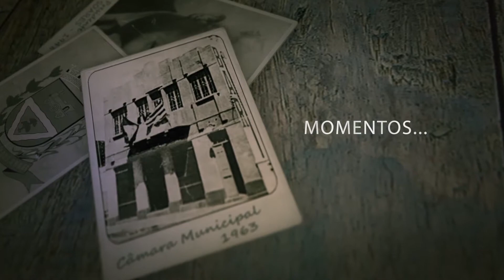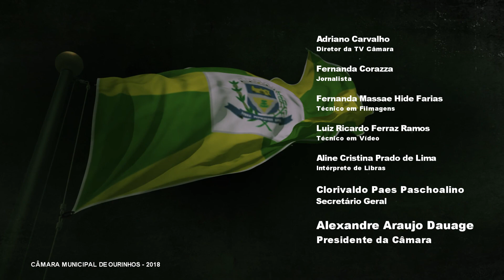Especial 100 Anos - Ronaldo Mori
Em comemoração ao centenário da cidade, a TV Câmara Ourinhos apresentará uma série de entrevistas com os ex-presidentes do Poder Legislativo ourinhense. Eles contarão sobre suas origens, o primeiro contato com a política e a experiência como Presidente da Câmara.

No episódio de hoje conversamos com Ronaldo Mori, que esteve na presidência no período de 1981/1982.